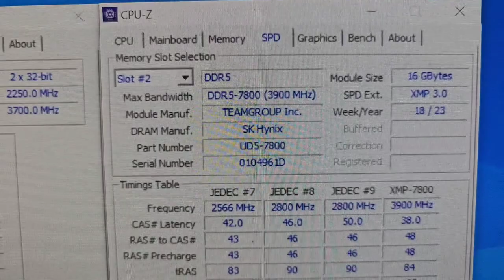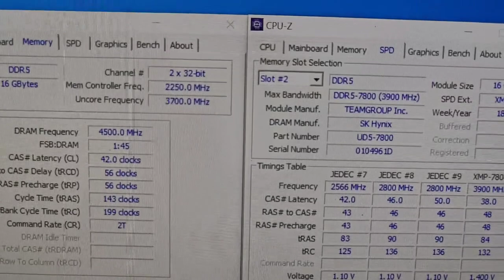DDR5 TEAMGROUP @9000MHz + ASUS Z790 APEX ENCORE | Nguồn: FB Lê Duy Thanh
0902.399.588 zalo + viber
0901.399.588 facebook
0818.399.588 (khi off 2s kia)